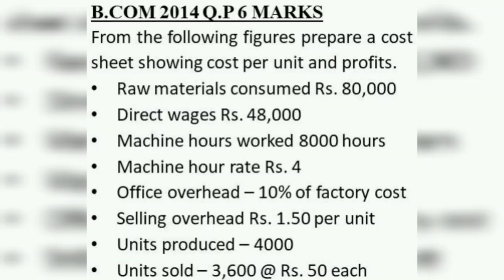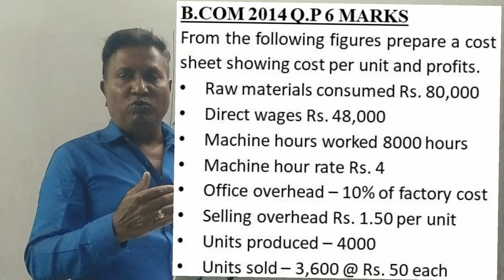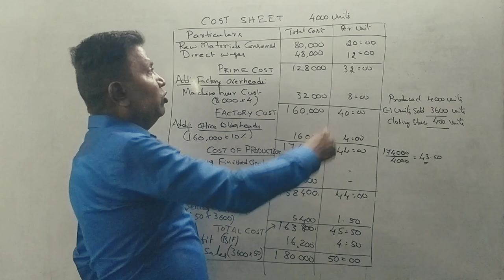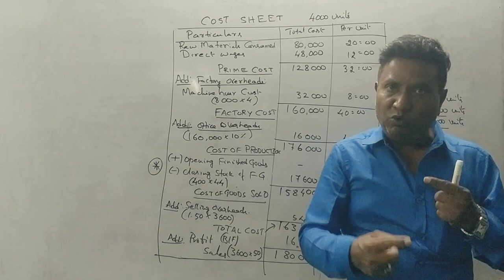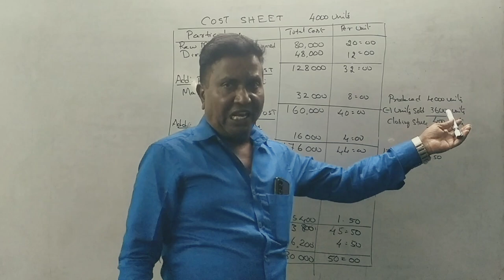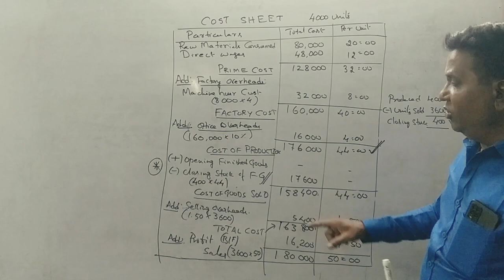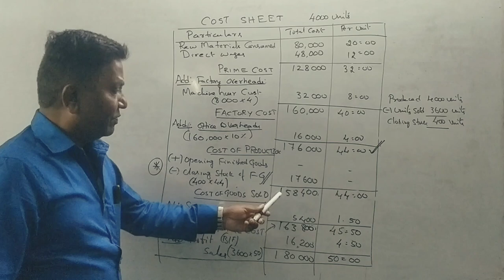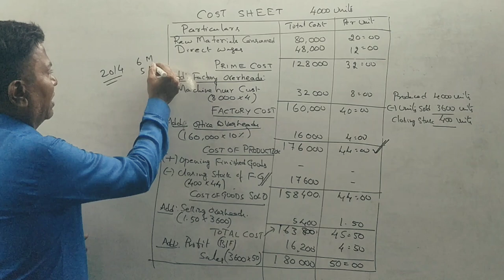Cost Sheet in Kannada PART 9 - B.COM 2014 Question Paper 6 Marks By Srinath Sir